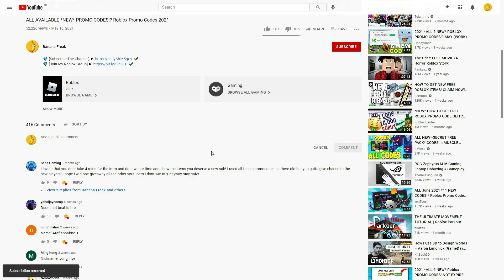ALL NEW ROBLOX Piece X Tycoon⚓ SECRET *OP* CODES! | ROBLOX 2023 CODES